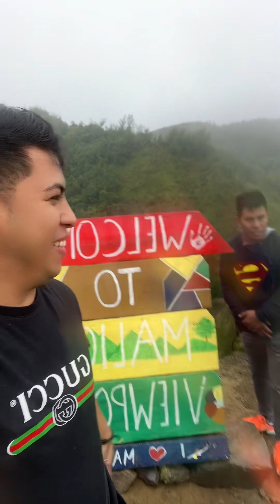MALICO SAN NICOLAS PANGASINAN ROAD TRIP | PART 2